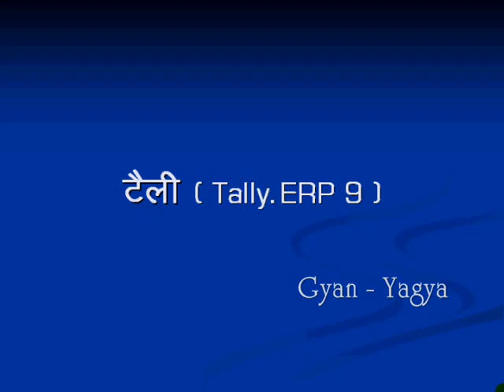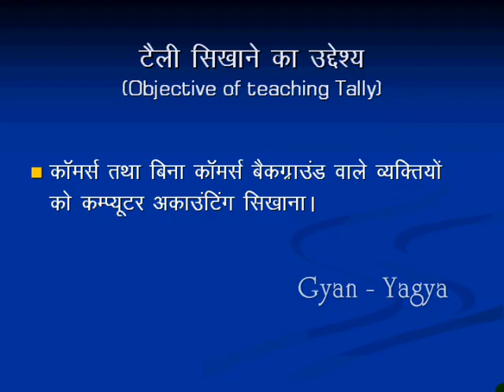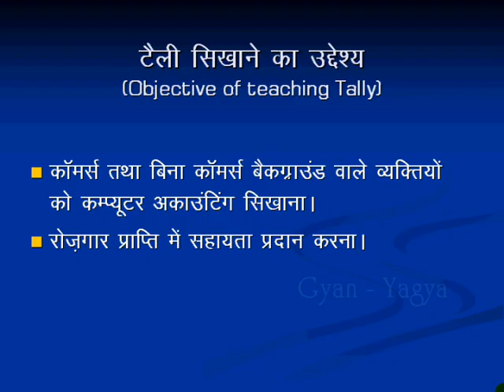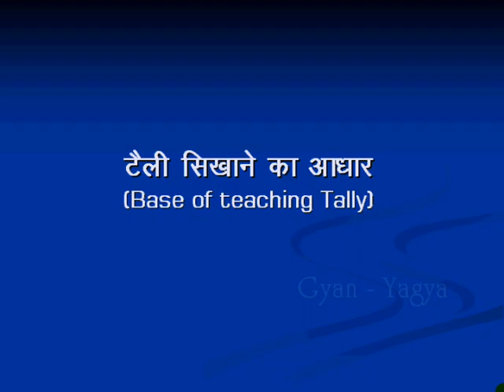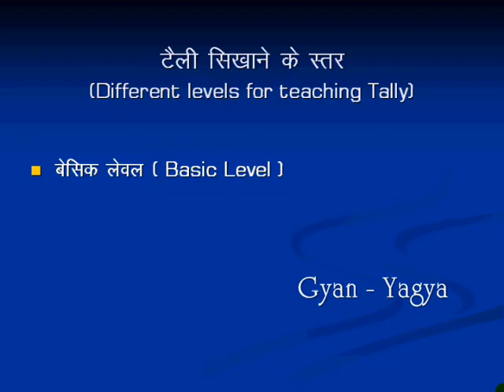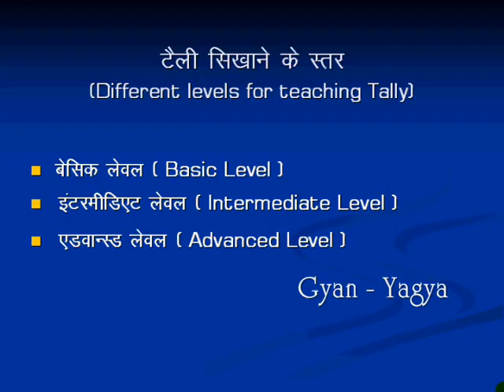Introduction of Tally.ERP 9| Tally ERP9 full Course|Objective of Learning tally |Tally ERP9 course-1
In this Hindi tutorial you will learn about Introduction of Tally.ERP 9. In this video you will learn about Manual and Computer Accounting. This is an Easy Hindi Online Class of Tally ERP9. The Main Objective of Tally.ERP 9 is to make Day to Day entries very easy.
In this online series of Tally.ERP9 you will learn Tally in Different Levels-Basic Tally, Intermediate Tally and Advance Tally. Which is useful for employment opportunities.

0:00 - Introduction of Tally
           टैली का परिचय
           Tally Ka Parichay

1:27 - Objective of teaching Tally.ERP9
            टैली सीखाने का उद्देश्य
            Tally sikhane ka uddeshya

2:57 - Base of teaching Tally
           टैली सीखाने का आधार
           Tally sikhane ka Adhar

4:48 - What are the Different levels of Teaching Tally.ERP9?
           टैली सीखाने के विभिन्न लेवल्स क्या है?
           Tally sikhane ke vibhinn levels kya hai?